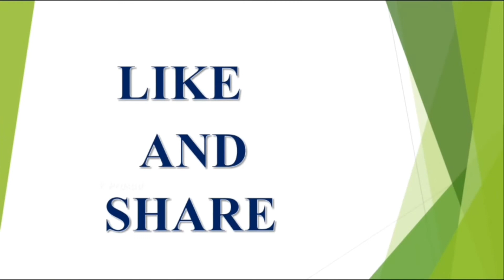Makara rasi phalalu february 18-february 24 2018||Weekly Rasi Feb||V Prasad Health Tips In Telugu